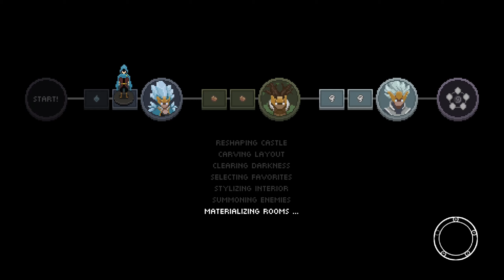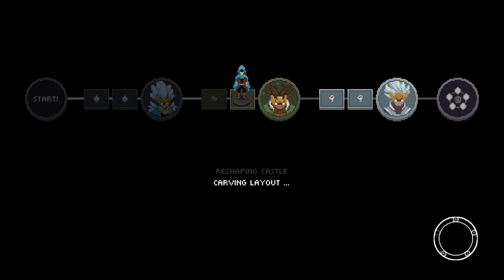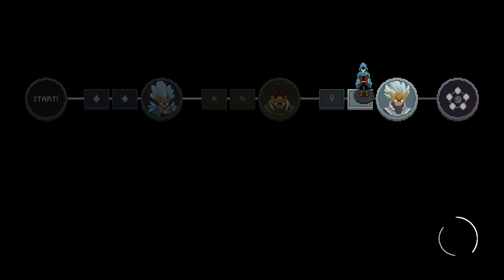o novo BOSS de vento é INSANO - Wizard of Legend (pt-br)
Chiptune songs by: @Markymark665

Outros nomes/antigos do canal: GrandeM, GrandeMOficial, gandmdetonados, gandm.